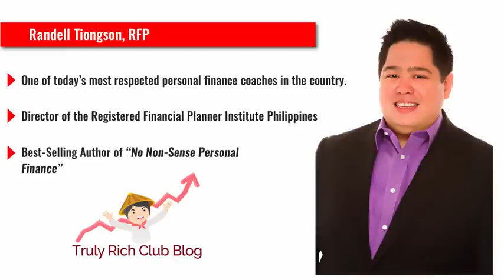Debt-Free! How to Get Rid of Debt & Take Home the Pay that You Truly Deserve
Randell Tiongson lends his decades of experience to share how the common person can get rid of debt once and for all & take home the pay you truly deserve